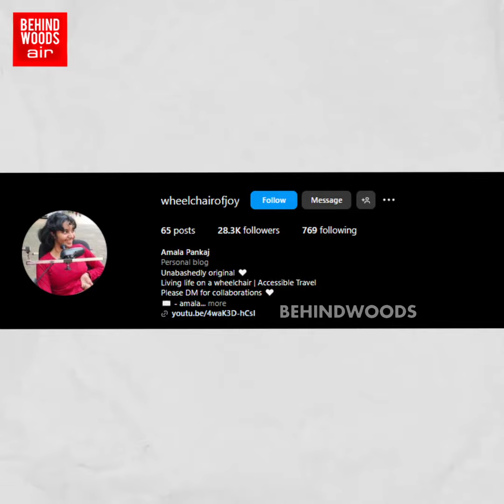அய்யோ இவங்களுக்கு நடந்த சோகம்! இவ்ளோ அழகா பாடுறவங்களுக்கு இப்படி நடக்கணுமா...?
அய்யோ இவங்களுக்கு நடந்த சோகம்!

இவ்ளோ அழகா பாடுறவங்களுக்கு இப்படி நடக்கணுமா...?

நெஞ்சை உருக்கும் 30 SEC வீடியோ